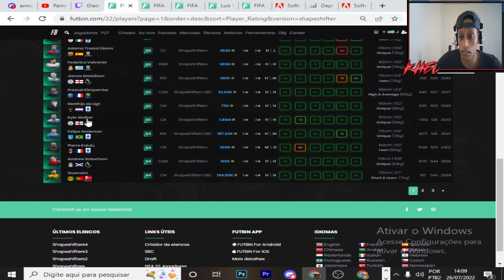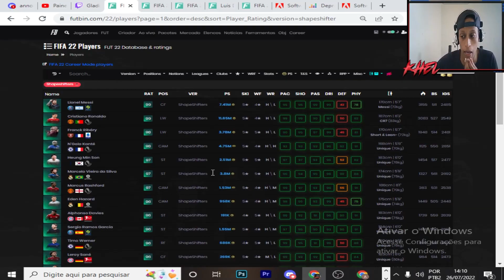FIFA 22 😱 PLAYER PICK 86+ PLAYER PICK MUTANTE 94+ DESAFIO TOTY 5 ll KHEL TRADER ll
FIFA 22 PLAYER PICK 86+  PLAYER PICK MUTANTE 94+ ll KHEL TRADER ll  recebemos hoje  PLAYER PICK 94+e mutante e foi renovado o player pick 86+de  icon moments Brasileiro, em buscar de montar um time só com player picks 82+, será que conseguimos? será que mitamos nesses pacotes, bora conferir! Eu sou o Khel Gosto e odeio Fifa, mas não consigo parar de jogar kkkk se você é igual a mim; Então encontrou o seu Canal, pois passo dicas de Trades massivos, Trade de Flips, Trade de Flutuação , Trade de investimentos, vazamentos de cartas, gamaplay e muita resenha, para ganhar muitas coins e montar aquele TIMAÇO e passar raiva com ele, vem comigo e Bora Lucrar muito!
Este video se você não sabe fazer trade, mas quer ganhar muitas coins no fifa, não sbe por onde começar, qual jogador, qual dica de trade, qual é a carta que vai fazer você ganhar muitas coins, então neste video vou ensinar pra vocês, como ganhar 100k por dia fácilmente e como ganhar coins rápido, pois vou ensinar no fifa 22 como fazer coins, se liga neste video, pois essa técnica é impossível você não ganhar coins